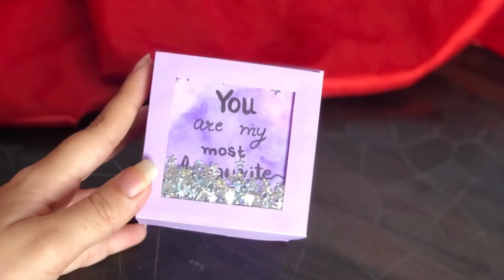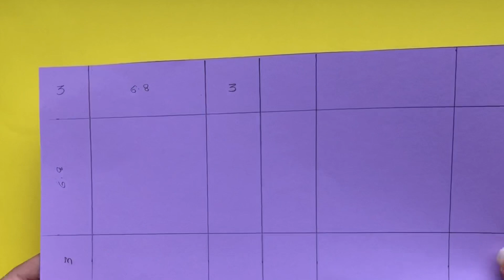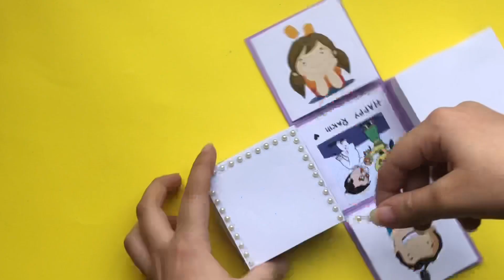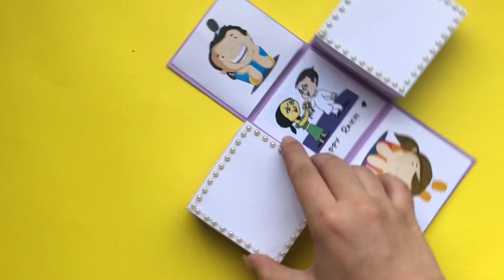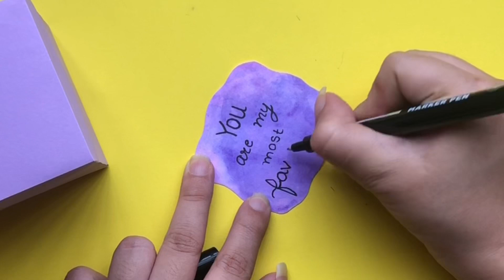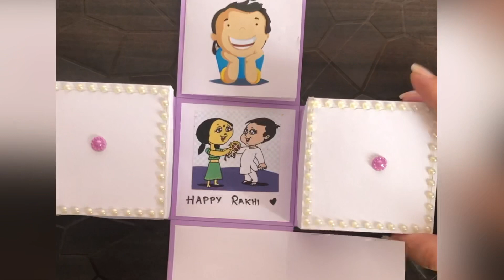Shaker explosion box for Raksha bandhan || Rakhi gift ideas || DIY Paper crafts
Hi,
Today I am sharing a simple and creative explosion box that you can make for Raksha bandhan ✨
The lid includes a shaker so you can have some fun with that 🙈
I have kept it simple but you can decorate as you like ❤️
Sizes mentioned in the video.
I have used purple and white cardstock paper, rakhi images printed, pearl stickers, star shakers, and double sided foam tape.
Share your creations with me on instagram @k.i.e.a.n.a